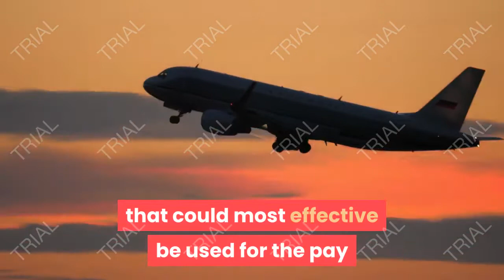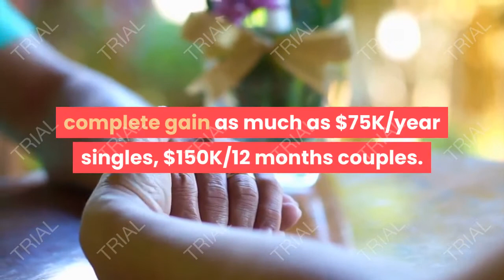Attendant Career Flight Opportunity, What profession subject could a Flight Attendant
Attendant Career Flight Opportunity.

What profession subject could a Flight Attendant Fall under?
Flight attendants fulfill myriad duties aboard the plane. They consolation frightened or ill passengers laid low with the concern of flying, help kids flying solo with achieving their destinations accurately and train passengers how to comfy protection vests and oxygen masks. by definition, their jobs might be taken into consideration a part of the health care or infant care fields or even emergency offerings, however their work isn't always categorized in any of those regions. Flight attendants are properly categorized in a subsector of the transportation subject.

Airline and Transportation enterprise
No matter the numerous duties they carry out, flight attendants are a part of the transportation area -- specially, the airline enterprise. The U.S. Bureau of hard work statistics airline enterprise evaluation, titled "Sky-high Careers: Jobs associated with airlines," calls flight attendants "the face of the airways." Flight attendants depend on a multitude of talents and qualifications; but, they perform their duties aboard an plane, this means that their jobs are important for the safe delivery of passengers from one vicinity to the subsequent.

On March eleven, 2021, President Biden signed the yank Rescue Plan, extending the Payroll aid software for Flight Attendants and all aviation workers via September 30, 2021 , at the side of many other provisions. consistent with a press release by the association of Flight Attendants the bill includes the subsequent:

The entire bill includes $14 Billion for the Payroll support program (PSP), in conjunction with different provisions for Flight Attendants and their families:

AIRLINE PAYROLL support via SEPT 30. The invoice consists of $14 billion for airways below the Payroll aid program (PSP) that could most effective be used for the pay and benefits of airline people. airlines are prohibited from making layoffs or furloughs via September 30, giving the country greater time to get vaccinated and for flight call for to get better.
$1,400 assessments FOR a hundred and fifty MILLION families: ARP will ship $1,four hundred assessments to 158.five million American households – the single biggest direct charge to this point. a normal own family of 4 making $one hundred,000 will get $five,six hundred in direct checks. This provision, championed by using Democrats, is supported via 78 percentage of usa citizens in the modern-day polls.
$1,400/man or woman, adults, kids, and person dependents. complete gain as much as $75K/year singles, $150K/12 months couples. section-outs $75-80K singles; $one hundred fifty-$160K couples based on 2019 tax filings; can record to get $ based totally on 2020.

CREATES $20B national VACCINATION software that hires more vaccinators and units up extra vaccination sites, getting greater photographs into palms and getting them administered quicker.
There may be an awful lot greater within the complete invoice which include reducing infant poverty in 1/2, resource for our colleges, decrease health insurance premiums, state and local resource and greater unemployment blessings.

Is Attendant Career Flight Opportunity help you ?

job career,
careerbuilder job,